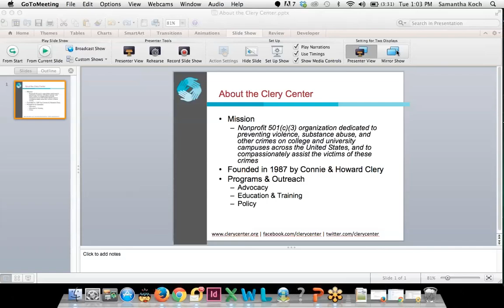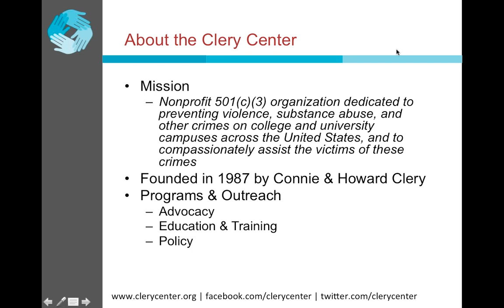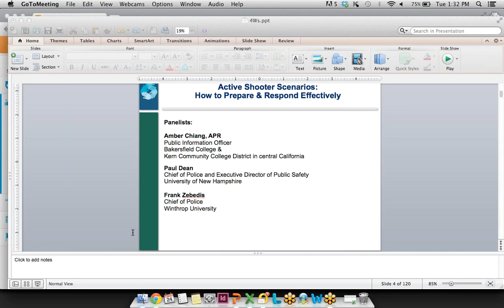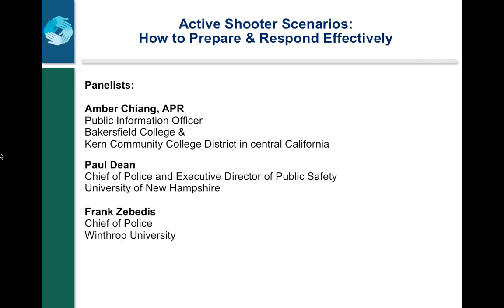Webinar Panel Discussion: Active Shooter Scenarios - How to Prepare & Respond Effectively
According to a recent survey from Campus Safety Magazine, 25% of colleges and universities are not prepared to handle an active shooter scenario on their campus.

This panel discussion covers how to prepare and respond effectively to active shooter scenarios on campus. Led by a panel of experts in law enforcement and emergency response, this webinar will help participants:

- recognize and identify potential threats
- learn promising practices related to threat assessment
- review their own campus policies and procedures relating to active shooter scenarios and other emergencies.

Thanks to the generous support of Blackboard Connect, the recording of this webinar has been provided for free.